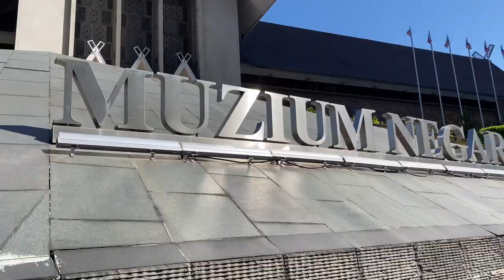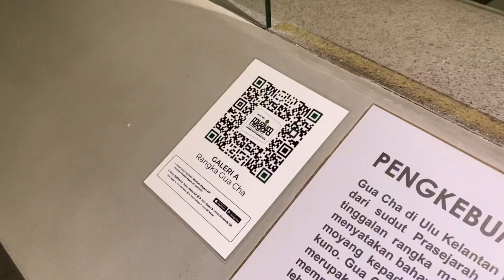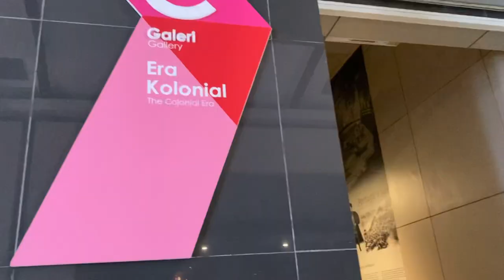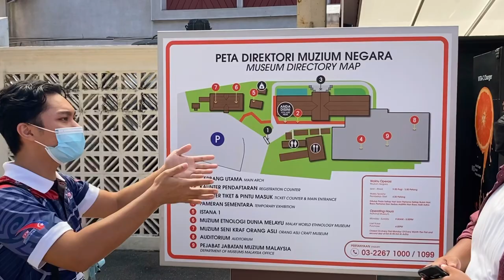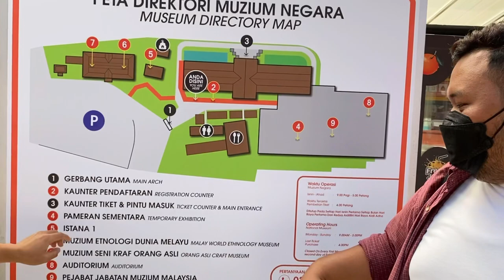VLOG Jejak Warisan KL: Muzium Negara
FHR4402
Heritage and Community Tourism Management
Special Thanks to Dr Mohd Hafizal

1. AIMAN HARIZ BIN ABU HANIPAH (198600)
2. MOHAMAD AZRISYAFIQ BIN MOHAMED JUHARI (197430)
3. ABDUL HADI BIN MOHD GANNI (197628)
4.MUHAMMAD FIRDAUS BIN JAMALUDDIN (198424)
5.MUHAMMAD ARRADZI BIN ROMZI (197628)